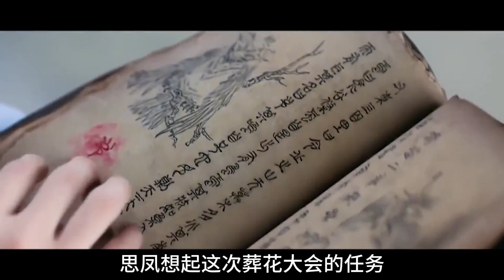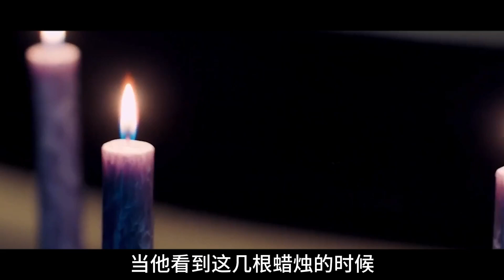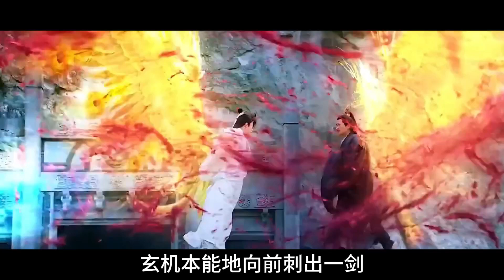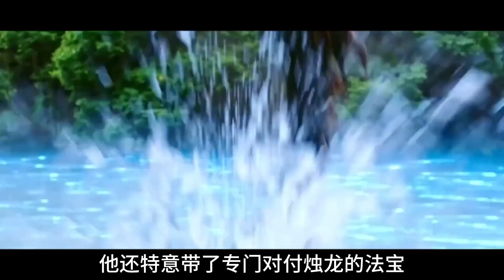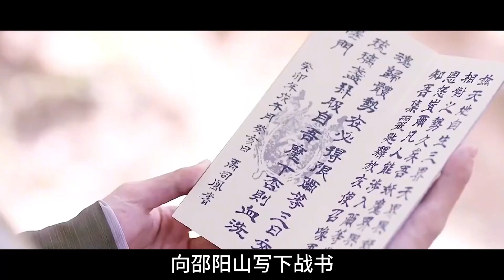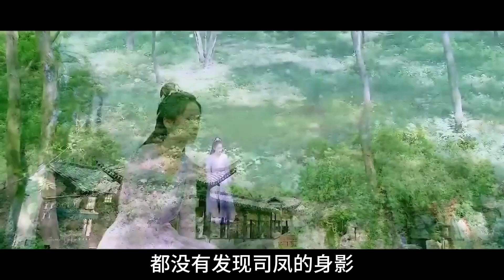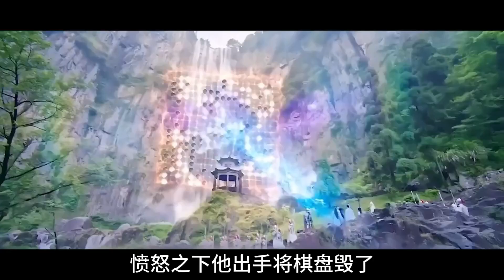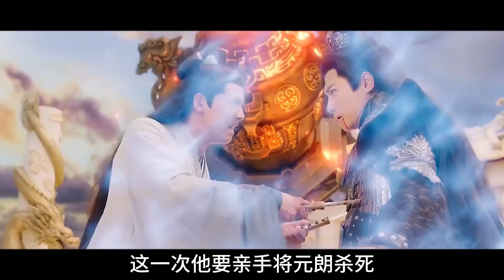一口气看完虐恋仙侠剧《琉璃》讲述了天生“六识”残缺的少女褚璇玑和离泽宫弟子禹司凤在面临爱情与前世阴谋的双重压力下，携手共对百般腥风血雨，缔造了一段极具仙侠传奇色彩#爱情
讲述了天生“六识”残缺的少女褚璇玑和离泽宫弟子禹司凤在面临爱情与前世阴谋的双重压力下，携手共对百般腥风血雨，缔造了一段极具仙侠传奇色彩#爱情